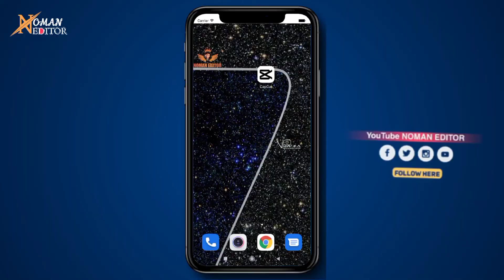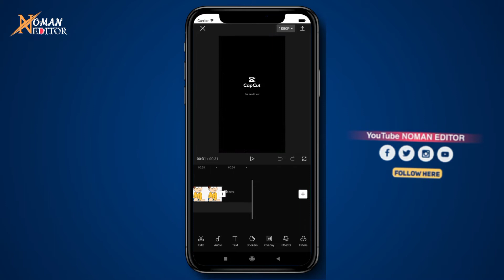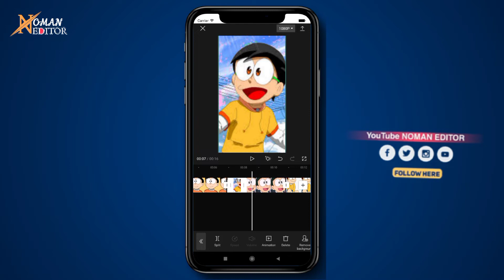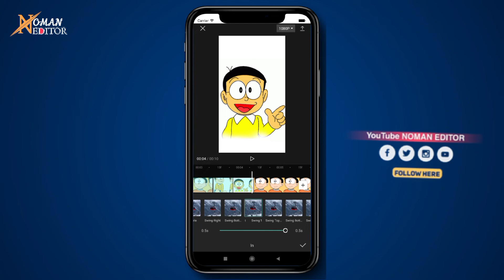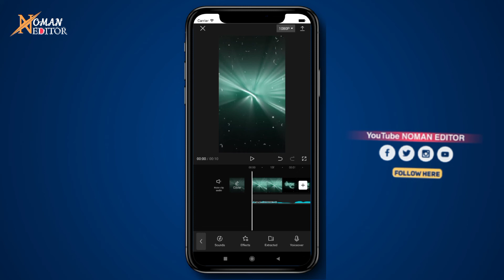new tiktok viral video editing | tiktok trend Tumi Amar Crush video editing | most search in youtube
Assalamu Alaikum -viewers🖤 Hey Everyone It's NomAn & Wellcome back to my another video🚫

[ Title ]
Tiktok trading song video edit in alightmotion || timi, tomi, tomi, amer crash

🔍Video topics in our channel:
➡App review.

Instagram id 👇👇
its.noman_2

Keyboards:
new tiktok trending video editing 2022
tiktok new trending renaissance
tempo video editor app mod apk
tempo video editor app no watermark
tempo video editor app link
KineMaster video editor app kannada KineMaster video editor app use

PLEASE DO NOT FLAG MY CHANNELS